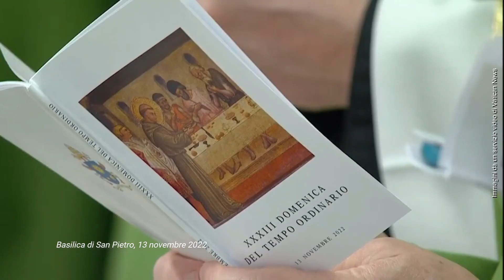La Caritas di Palestrina alla VI giornata dei poveri a San Pietro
Rivedi i momenti di convivialità e fraternità vissuti dagli utenti e dagli operatori volontari della Caritas prenestina in occasione della VI Giornata mondiale dei Poveri a San Pietro. Rivivi le emozioni di chi ha partecipato alla Messa ed al pranzo con il papa e ascolta la toccante testimonianza di chi ha avuto la possibilità di incontrare di persona il Santo Padre.